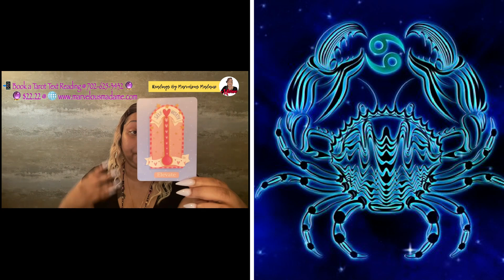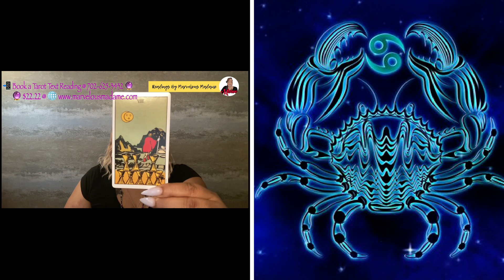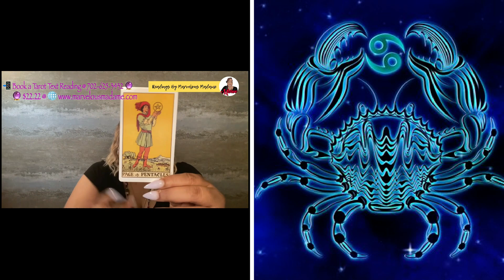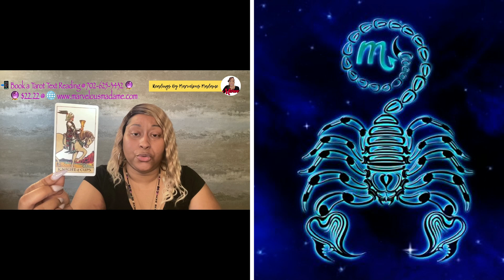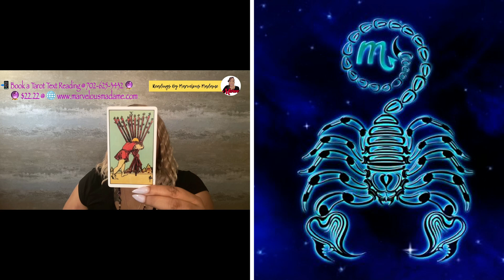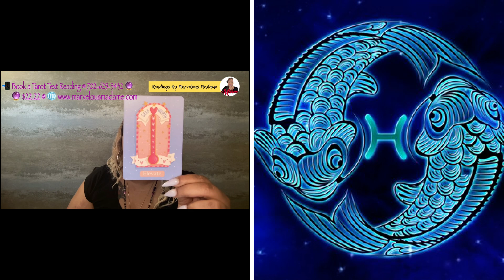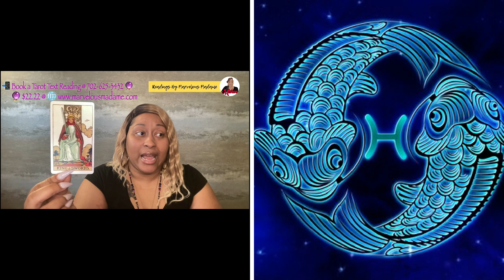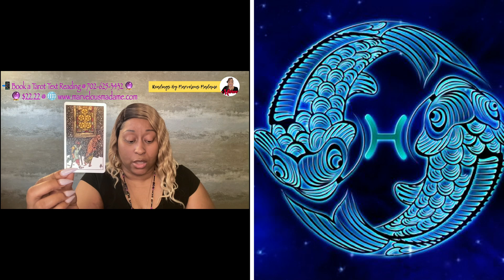🌊 Water Signs: ♋️ Cancer, ♏️ Scorpio, ♓️ Pisces: Their Feelings for you! [♍️ Virgo Season 2022]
Virgo🌟Season 2022: Their Feelings for You: 🌊 Water Signs ✨ Grouped by Zodiac Element ✨
♋️ Cancer 🌟
♏️ Scorpio 🌟
♓️ Pisces 🌟

💥 TIME-STAMPS
♋️ Cancer (Sun, Moon and Rising)
♍️ Virgo Season 2022: Self-Care Message for ♋️ Cancer: 2:46
♍️ Virgo Season 2022: Their Feelings for you for ♋️ Cancer: 7:02
💥 Pamper
💥 Elevate
💥 Action

♏️ Scorpio (Sun, Moon and Rising)
♉️ Virgo Season 2022: Self-Care Message for ♏️ Scorpio: 19:48
♉️ Virgo Season 2022: Their Feelings for you for ♏️ Scorpio: 25:20
💥 Surprise
💥 Space
💥 Possibility

♓️ Pisces (Sun, Moon and Rising)
♑️ Virgo Season 2022: Self-Care Message for ♓️ Pisces: 35:19
♑️ Virgo Season 2022: Their Feelings for you for ♓️ Pisces: 39:44
💥 Friend
💥 Needs
💥 Elevate

TAROT DISCOUNTS:
🔊 NEW CLIENTS: NEWCLIENT7$
🔊 RETURNING CLIENTS: RETURNCLIENTS5$

EXTENDED VIDEOS:
🏧 EXTENDED READING FOR PURCHASE OR RENT:💥

♍️ Virgo🌟Season runs from August 22 to September 22
As summer begins to slow down, you've most likely seen the stores supplied with envelopes and organizers, racks heaped high with instruments for sorting out your viewpoints, for taking care of business and fixing things up. They say it's everything for school year kickoff, yet truly, they should publicize for Virgo season. It's the last zodiac indication of the late spring, the one that leads us from the wild, hot fog and up to the fresh edge of fall. It's the time of ending your life genuinely and fixing things. Virgo season, which normally endures from around August 23 to September 22, denotes a takeoff from the intensity and show of Leo season. Following a month in an imaginative, emotional fire sign, Virgo season allows us the opportunity to return to earth somewhat calmer and more sensitive to the ordinary material truth of the world we're living in. Virgo joins a characteristic fondness for the physical and commonsense with a sharp savvy streak. All things considered, it's controlled by Mercury, the planet of thought, interest, and correspondence. It's anything but a theoretical or unfocused sort of intelligence, yet an energy that is scientific, attentive, and grounded in the actual world. Virgo is additionally one of the zodiac's four alterable signs — versatile, continually developing, and unafraid of progress.

🔖Featured Card(s) for Virgo Season 2022:💥💥
🃏 The Orignal Raider Waite Tarot Deck

🔖MY HOROSCOPES BLOG💥

🔖MONTHLY OVERVIEW💥
👉Please check out your Monthly Horoscope on my BLOG for September 2022:

🔖CAREER💥
👉Please check out your Monthly Career Horoscope on my BLOG for September 2022:

🔖LOVE💥
👉Please check out your Monthly Love Horoscope on my BLOG for September 2022:

Marvelous Madame
304 S. Jones Boulevard
Suite 3641

Namaste! ✨✨